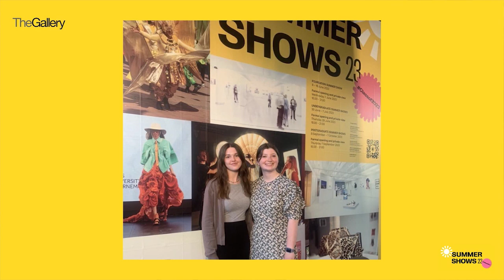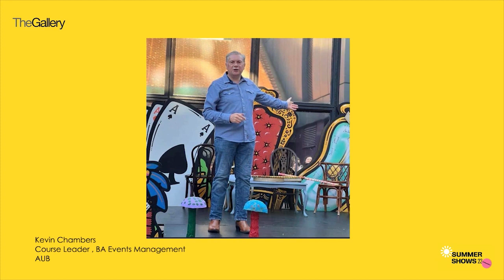Undergraduate Summer Shows 2023 Vice Chancellor Professor Paul Gough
Undergraduate Summer Shows 2023:

Vice Chancellor Professor Paul Gough’s Addresses Undergraduate Summer Shows 2023 guests.
On the 29 June, 2023 AUB hosted our Undergraduate Summer Shows, Private View & Formal Opening.

Our Vice Chancellor Professor Paul Gough addressed guests and formally opened the Shows.

In his address, Professor Gough, described AUB as a Family and spoke about of how proud he is of our students and the University.

See full address here with an event overview from Violet M McClean, TheGallery Curator.

The Summer Shows included work from our wide range of courses, showcasing the accomplishments from every creative discipline from:

Arts and Communications
Bournemouth Film School

This event was brought to you in collaboration with TheGallery, BA (Hons) Events Management, Vice Chancellors Office, Campus Services, Technical Services Team and Marketing.